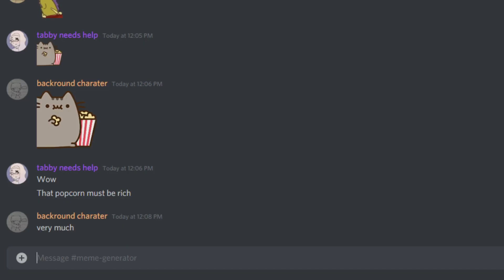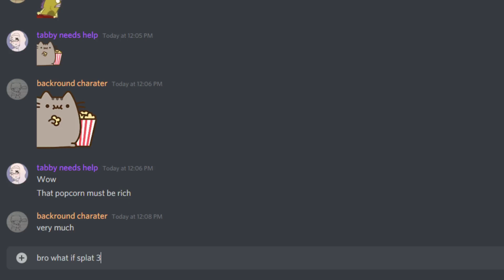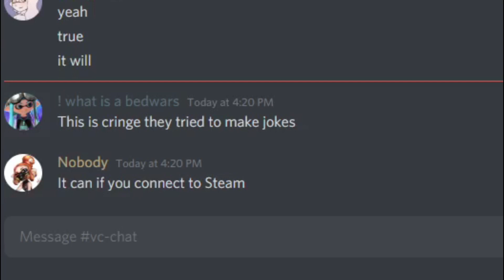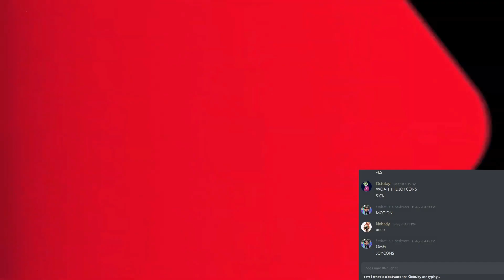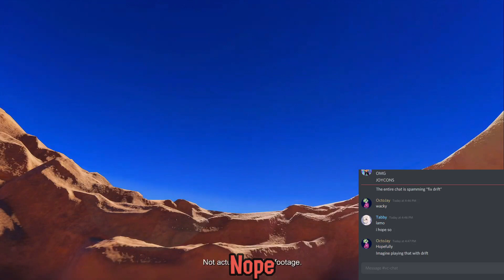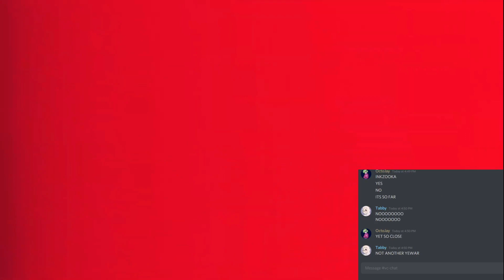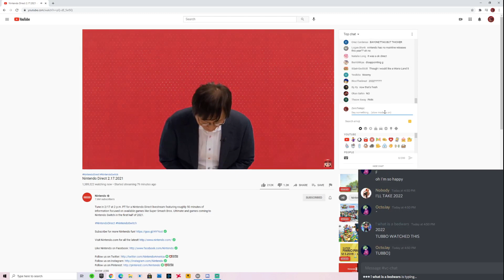MY LOUDEST SPLATOON 3 REACTION (I fall off my chair lmao)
Im sorry if this video is rushed, I tried to get it out as soon as possible lmao

(And yes I fell off my chair)

Thumbnail: Pixlr E
Editing: Filmora9
Microphone: HyperX QuadCast
Keyboard: Razer Black WIdow
Mouse: Redragon M711 Cobra

Splatoon2